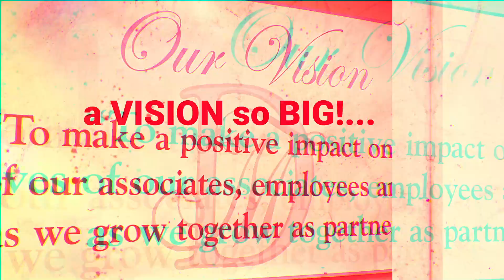The 2023 "Living The Life" Henry D. Smith Vision Award Video